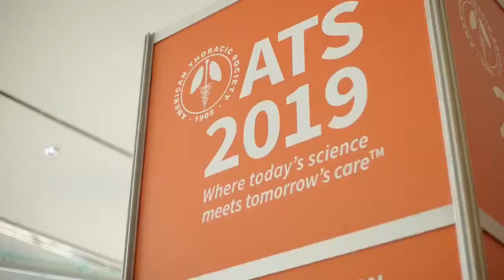Highlights from the American Thoracic Society 2019 – Day One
We spoke with respiratory experts at the American Thoracic Society 2019 in Dallas, TX, USA, about their highlights from the congress, recent updates from the latest advances, therapies and clinical trials. Full video interviews coming soon.
Filmed at the American Thoracic Society 2019 in Dallas, TX, USA.